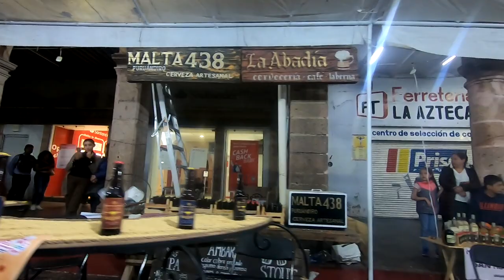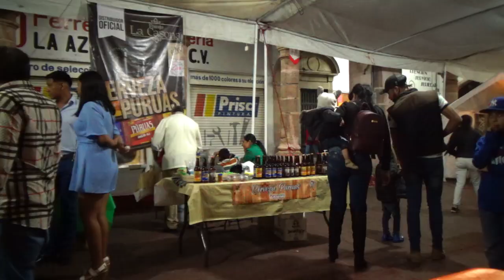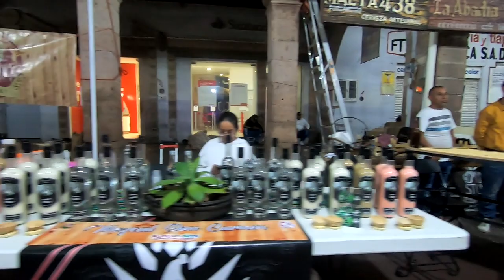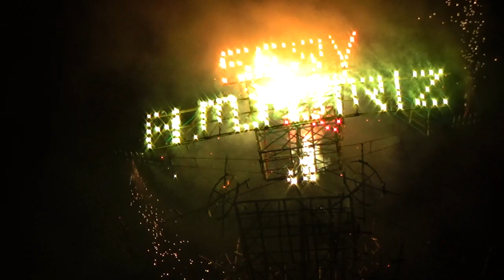Y SIGUE LA FIESTA EN PURUANDIRO MICH HOY LE TOCO MECANICOS Y REFACCIONARIAS